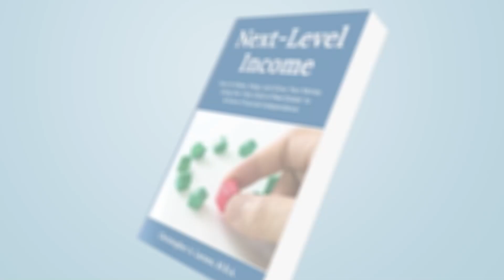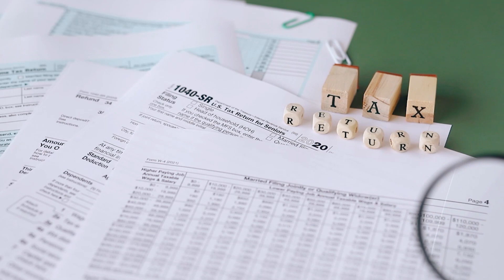How to Raise Private Money with Jay Conner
Unlock the secrets to raising private money in real estate with Jay Conner, a seasoned investor with a track record spanning over two decades. Delve into Jay's journey from rehabbing hundreds of houses to swiftly securing $2,150,000 in private funding within just 90 days during the 2009 financial crisis.

Join us as Jay shares his expertise in automating a 7-figure income business, working less than 10 hours per week. Gain exclusive insights into motivating and guiding fellow investors on effective private money strategies without directly asking for funds. Don't miss this opportunity to learn from a national speaker and best-selling author in real estate innovation and personal development.

Get a free copy of our book and learn more about our course at: nextleveincome.com